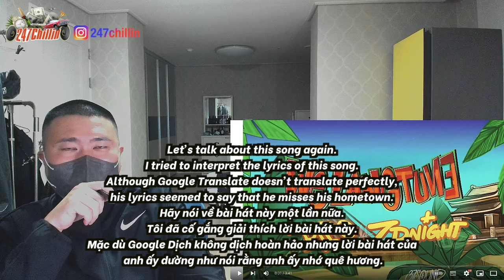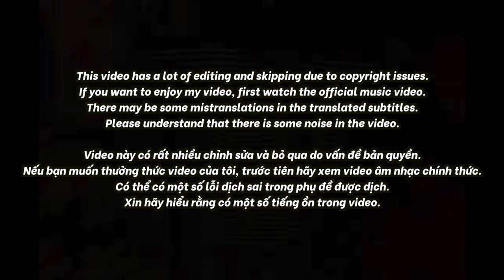🇻🇳🇰🇷🔥Korean Hiphop Junkie react to 7dnight - WE LANG TUNE REMIX ft Pjpo (VN/ENG SUB)